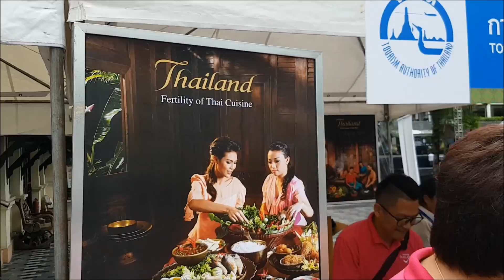มหกรรมอาหาร Amazing Thai Taste Festival “Eat Thai Food, Feeling Good” 8-10มิ.ย.61 สยามสแควร์ (1)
ททท. จัดยิ่งใหญ่ ยกระดับเทศกาลอาหารไทยสู่สากล

ททท. จับมือกับพันธมิตรเครือข่ายประชารัฐกว่า 37 หน่วยงาน และสำนักงานจัดการทรัพย์สิน จุฬาลงกรณ์มหาวิทยาลัย จัดงานมหกรรมอาหาร Amazing Thai Taste Festival ภายใต้แนวคิด “Eat Thai Food, Feeling Good” ระหว่างวันที่ 8-10 มิ.ย. 2561 เวลา 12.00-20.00 น. ณ สยามสแควร์ เพื่อเปิดประสบการณ์การท่องเที่ยวและสร้างการรับรู้วัฒนธรรมด้านอาหารที่หลากหลายของเมืองไทย (Gastronomy tourism) ส่งเสริมภาพลักษณ์ของอาหารไทยให้เป็นที่รู้จักแพร่หลายในกลุ่มนักท่องเที่ยว พร้อมยกระดับงานเทศกาลอาหารสู่ระดับสากล ทั้งนี้คาดว่าจะนักท่องเที่ยวมาร่วมงานไม่ต่ำกว่า 8 หมื่นคน มีเงินหมุนเวียนกว่า 40 ล้านบาท

“ปัจจุบันการท่องเที่ยวเชิงศิลปะอาหาร (Gastronomy tourism) นับเป็นกลยุทธ์การตลาดที่สำคัญอีกอย่างหนึ่งของ ททท. โดยพบว่า 1 ใน 3 ของค่าใช้จ่ายการเดินทางท่องเที่ยวใช้จ่ายด้านอาหารเป็นหลัก และนักท่องเที่ยวปัจจุบันยังมองหา อาหารท้องถิ่น ที่มีความแปลกใหม่ในการเดินทางโดยถือว่าอาหารเป็นส่วนหนึ่งของประสบการณ์ในการเดินทางท่องเที่ยว”

งานมหกรรมอาหาร Amazing Thai Taste Festival พบกับอาหารร้านดังหาทานยากจาก 5 ภูมิภาคทั่วประเทศไทย ร้านอาหารสตรีตฟู้ดจากทุกซอกทุกมุมของกรุงเทพฯ พร้อมร้านค้า ผู้ประกอบการเครือข่ายประชารัฐ รวมกว่า 134 ร้าน มารวมไว้ภายในงานเดียว